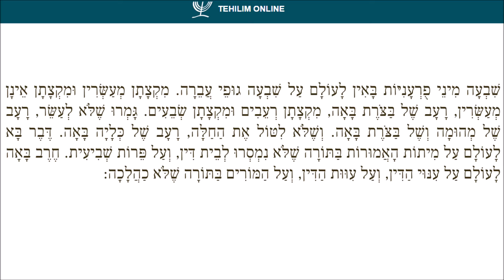Pirkei Avot 5 - Mishnah 8 / פרקי אבות ה - משנה ח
Chapter 5 - Mishnah 8 / פרק ה - משנה ח